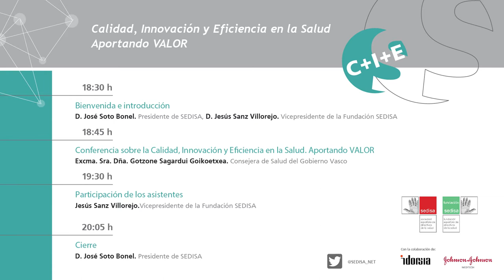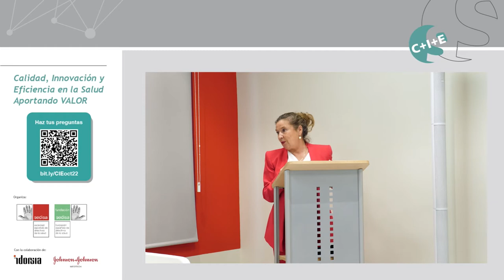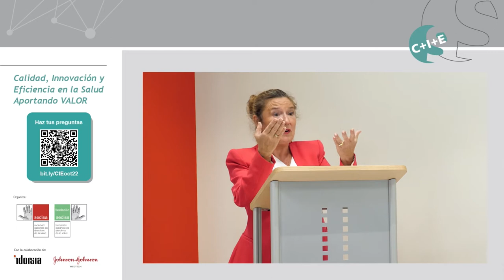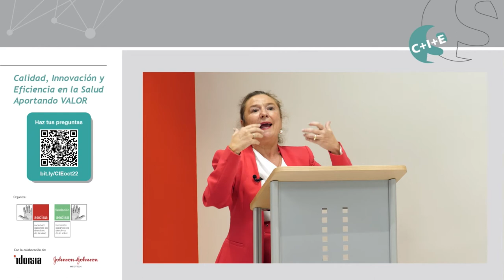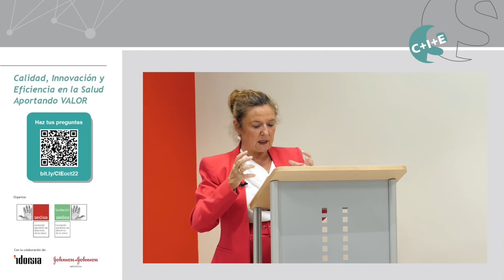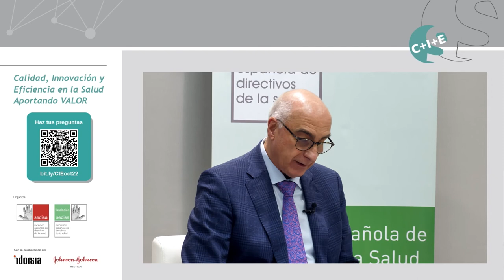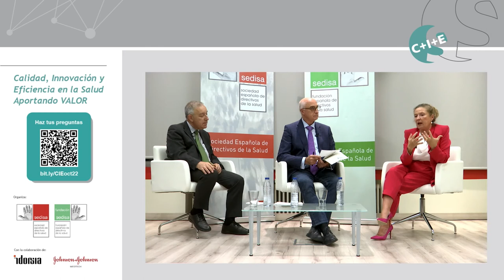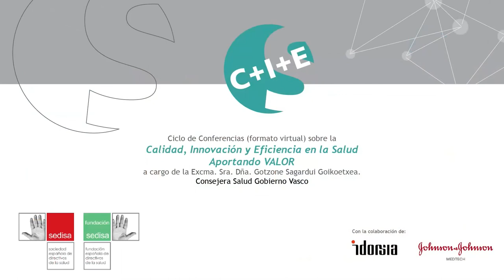Ciclo de Consejeros- Gotzone Sagardui